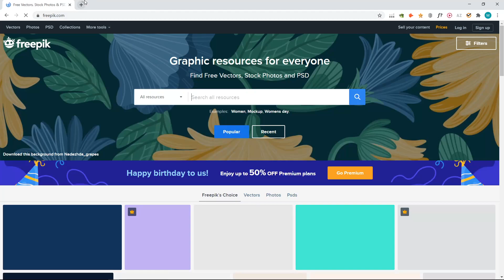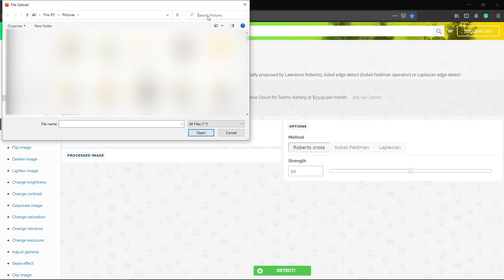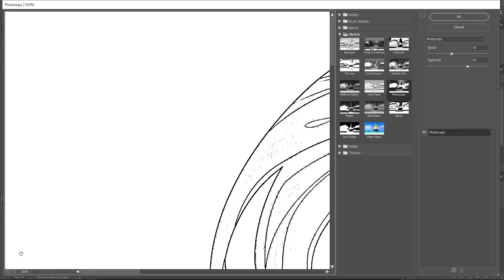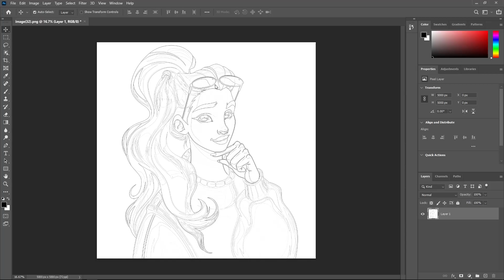Make Coloring Pages From Images in 1 Click | A Step-by-Step Guide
🔴Title: Make Coloring Pages From Images in 1 Click | A Step-by-Step Guide

Hello everyone!
Today's video is one made to help people that are new to kdp make coloring pages for their low content easily.